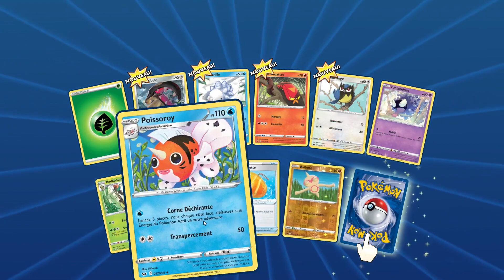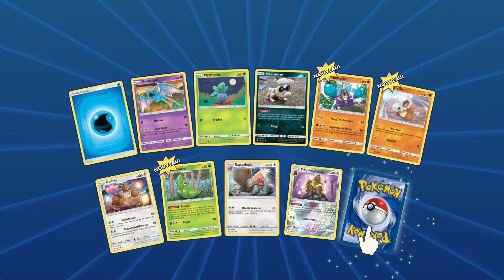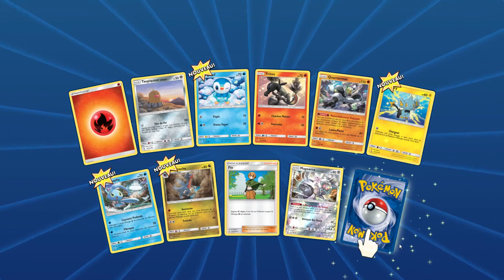Let's play (fr) Pokémon JCC #6 : Epée et Bouclier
🔸 De nouveaux Pokémon arrivent ! Gorythmic, Pyrobut, Moumouflon : qui sont ces nouveaux filous ?